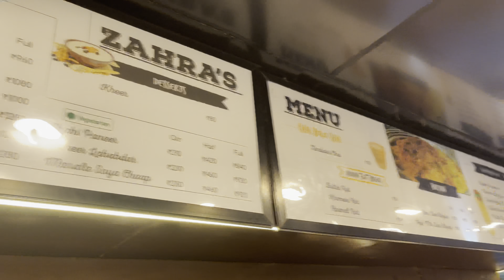5th Vlogs | 5th vlogs PVR Saket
4th Vlogs 4th vlogs PVR Saket |